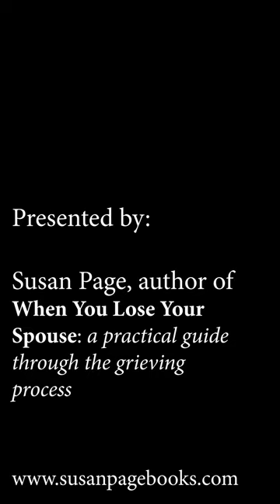Welcome - Video Blog about Losing Your Spouse